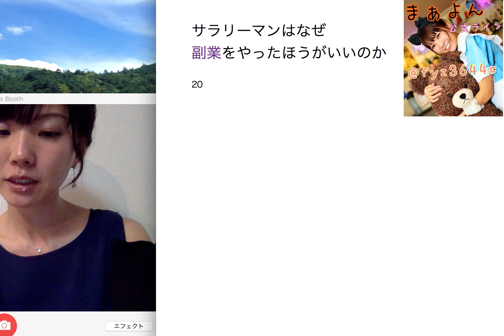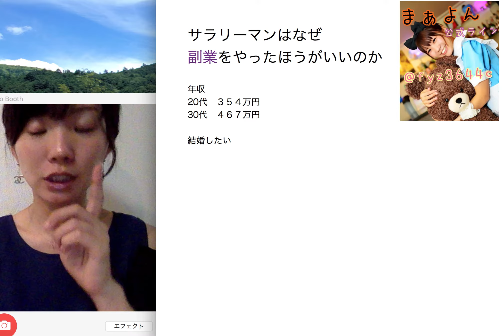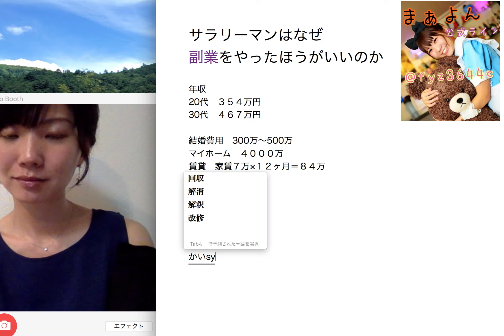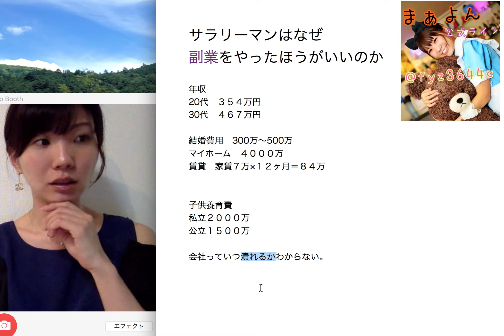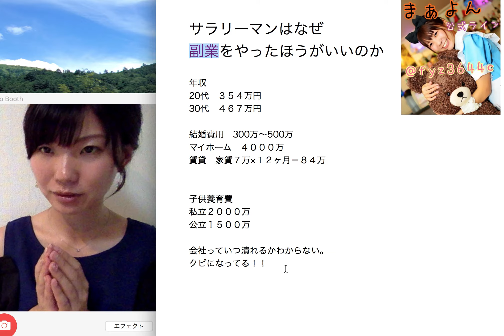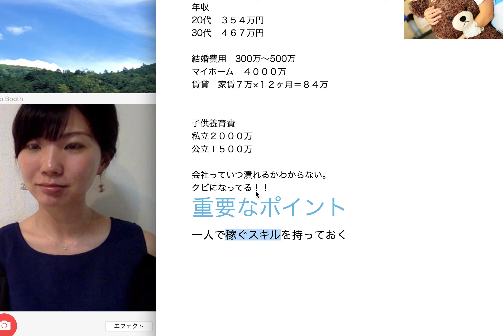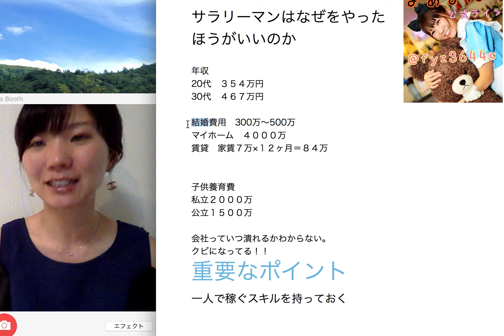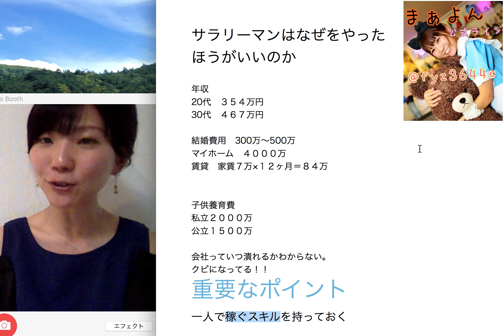サラリーマンはなぜ副業が必要か